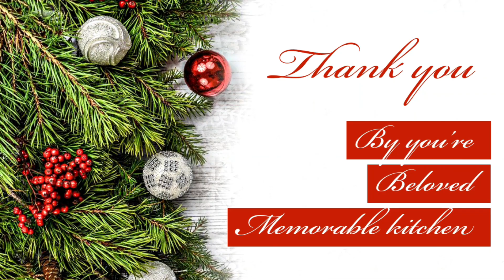Christmas Nonveg Combo Lunch | Prawn Friend Rice Country Chicken Kulambu |Mutton Kola Urundai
Hi all,

Today I have uploaded a video about preparing Christmas Nonveg Combo Lunch  in easy steps.

This is easy quick Christmas combo recipe friends try at home send feed back to my channel

List Of combo lunch
1.Prawn Fried Rice
2.Country chicken Kulambu
3.Mutton Kola Urundai

With & Regards